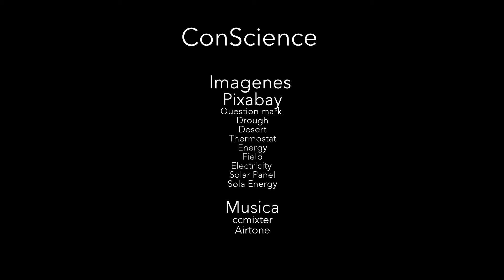ConScience (1de 5)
Se crea  concientización sobre las energías verdes y formas de ayudar a disminuir la huella de carbono